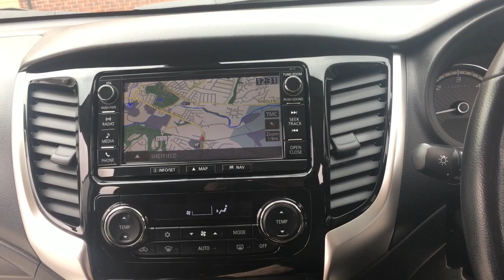ALAN'S IPHONE 6S TEST VIDEO